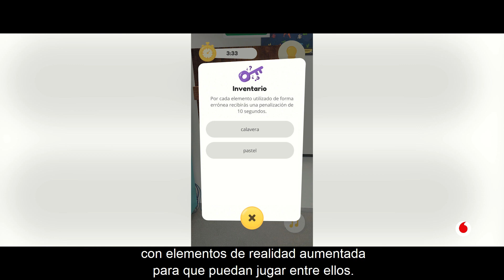Proyecto "entamAR": Realidad Aumentada e Infancia Hospitalizada.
Fundación Tecnologías Sociales, TECSOS y Cruz Roja Juventud trabajan conjuntamente para incorporar el uso de la Realidad Aumentada al proyecto de “Atención a la Infancia Hospitalizada e intervención domiciliaria con menores afectados por enfermedades de mediana y larga duración”.